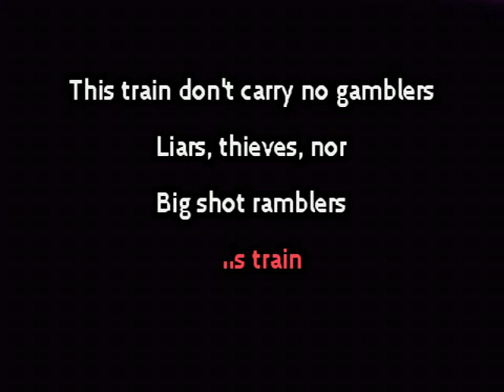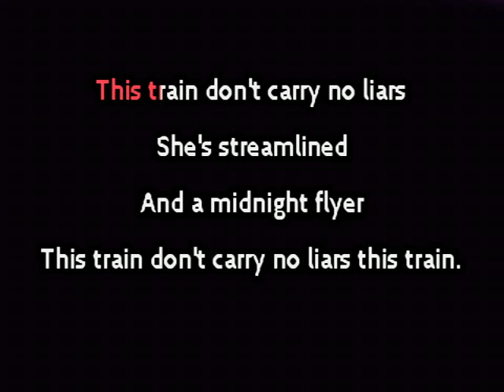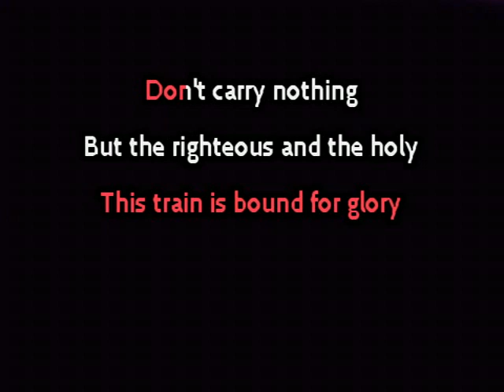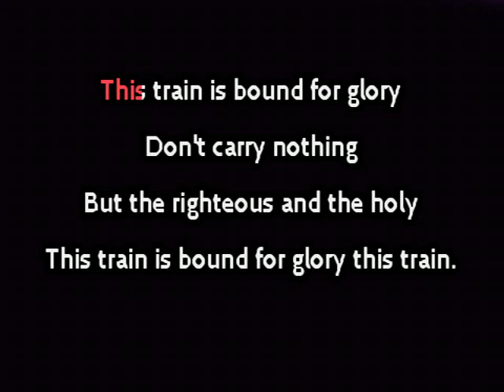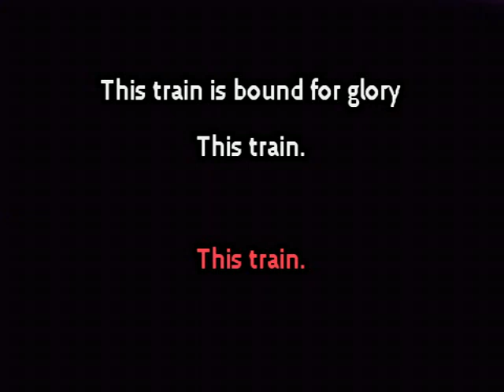(Gospel) This Train Is Bound For Glory - Larsen, Rune & Anne Veddeng